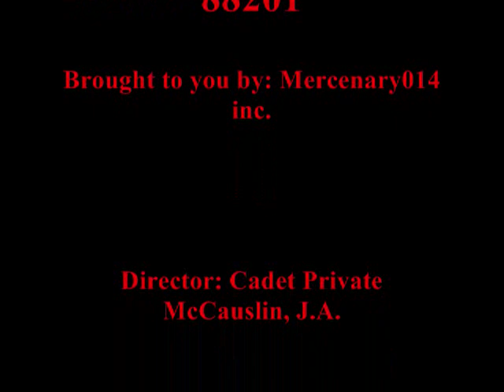New Mexico Military Institute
New Mexico Military Institute...Where leaders are made.
Song: In the End by Linkin Park